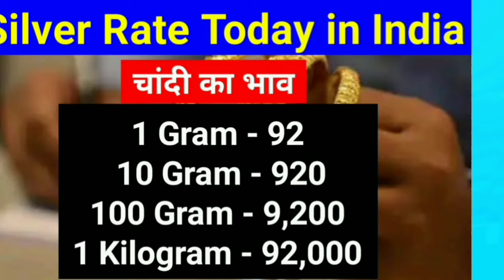Gold Rate Today, 21 November 2024 l Aaj Ka Sone Ka Bhav | Today Gold Price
21 November 2024, Today Gold and Silver Price in india.

Search key:

1. sona na bha. Aaj na sona na bhav
3. Today gold rate
4. Today silver rate
5. Today gold price
6. Today silver price
7. What is the price of gold today
8. What is the rate gold today
9. gold rate today live
10. gold rate
11. gold price
12. Aaj sona na bhav
13. સોના ના ભાવ
14. આજના સોનાના ભાવ
15. ચાંદી ના ભાવ
16. આજના ચાંદી ના ભાવ
17. Today gold price
18. Today gold price Gujarat
19. Today gold price in all over Gujarat and city
20. gold rate price today
21. 10 gram sone ka rate
22. 10 gram na sona na bhav
23. 1 gram sona na bhav
24. 10 gram gold price today
25. 1 kilogram sone ka rate
26. 1 kg gold price
27. gold price today in Gujarat
gold price
Gold Silver update
gold silver news
gold rate
gold rate price today gold
today gold price in india
gold prices
22 karat gold price in india
gold rate hike
indian gold rate
yoyo tv gold rate today
gold price in bd
updet gold price
gold rates
sone chandi ka bhav aaj ka
Sone chandi ke bhav
sone ka bhav
chandi ke bhav
What is the price of gold and silver
gold bhav
1 tola sone ka bhav.
sona no bhav
sona na bha
aaj 1 kilo chandi ka bhav
aaj na sona na bhav
aaj no sona no bhav
chandi na bhav
आज के सोने के भার
gold rate today in west bengal
Gold rate Kolkata
Gold rate kaise nikale
Gold rate today telegu
Gold digger
Gold earrings designs
Gold movie
Gold chain design for women
Gold ring design for women
Gold chain
Gold price in bhutan
Gold price today tamil
Gold price today in kolkata